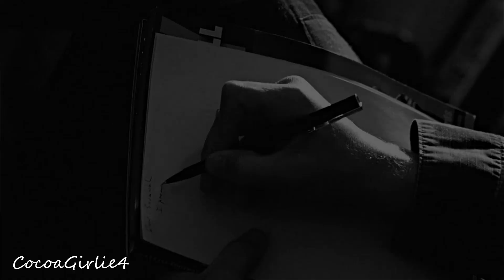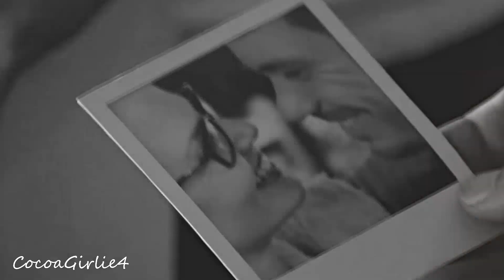MULTICOUPLES | message in a bottle (YPIV)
I thought it would be fun to edit this song with younger teen/college aged couples. I decided to make it a YPIV and had a blast making it for all of you! Enjoy my loves!

Logan & Veronica | Veronica Mars | For Char
Julie & Luke  | Julie and the Phantoms | for Cait
Jillian & Liam | Salvation | for Sab
Amanda & Dawson | The Best of Me | for Alyssa
Edward & Bella | The Twilight Saga | for Liz
EJ & Gina | HSMTMTS | for Cait
Mia & Adam | If I Stay | for Sab and Alyssa
John & Savannah | Dear John | for Liz
Peter & Gwen | The Amazing Spider-Man | for Becca
Emma & Neal | Once Upon A Time | for Olivia + the trash squad
Peter & MJ | Spider-Man | for Cait
Rory & Logan | Gilmore Girls | for Alyssa
Breanna & Emily | Leverage: Redemption | for Christina and Sab
John B & Sarah | Outer Banks | for Cait
Tommy & Kimberly | MMPR | for Christina
Gert & Chase | Runaways | for Christina, Sarah and Ezra
Daphne & Ian | What A Girl Wants | for Alyssa
Ricky & Nini | HSMTMTS | for Cait

Song: Message in a Bottle
Artist: Taylor Swift
Coloring is mine